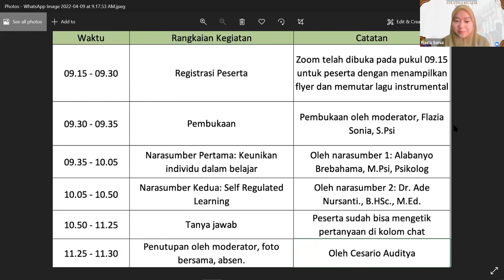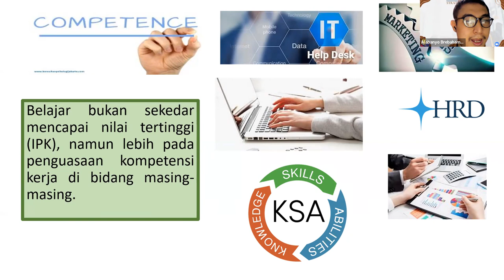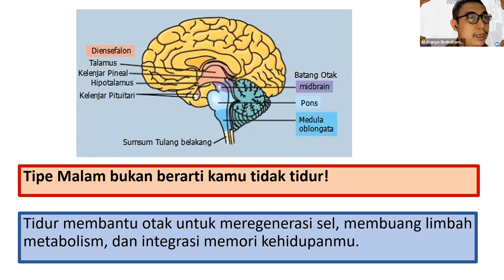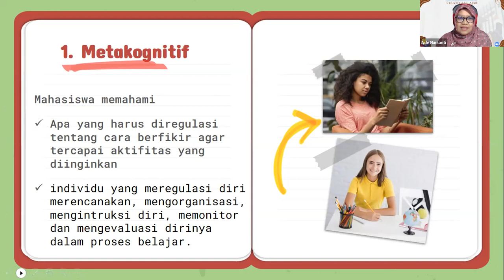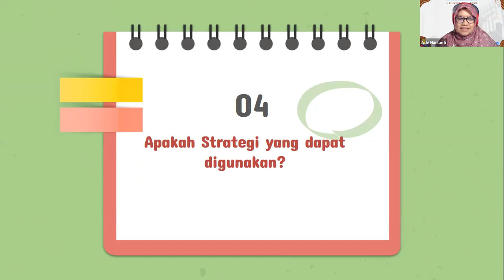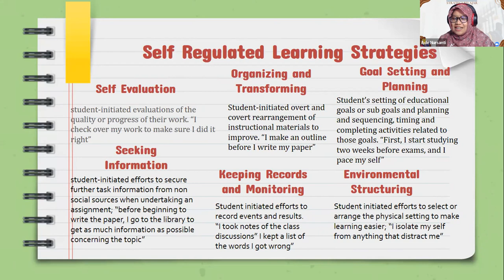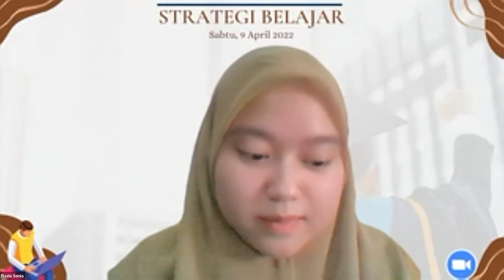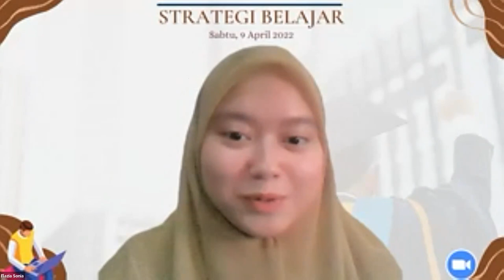Webinar Strategi Belajar - 09 April 2022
Video ini berisi rekaman webinar strategi belajar pada tanggal 9 April 2022